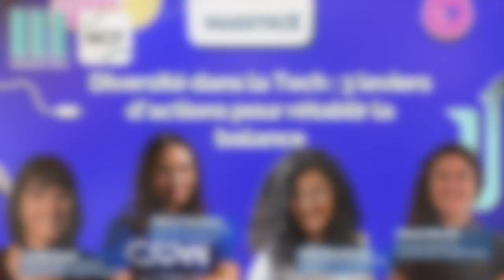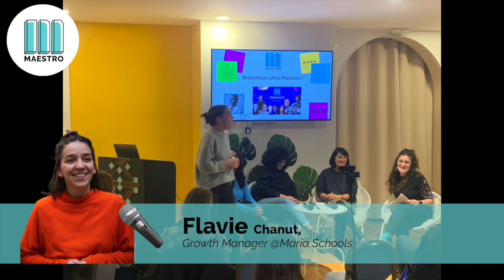Diversité dans la Tech : 3 leviers d’actions pour rétablir la balance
Les sujets liés à la diversité et à l'inclusivité dans la Tech font débat en France. Beaucoup en parlent, essayent d'en faire une priorité, mais peu savent ce que cela comprend réellement et comment la favoriser...

Alors, pour vous donner toutes les clés pour tendre vers une Tech plus inclusive, Manon Mercier, alumni Maestro & Product Builder, a orchestré une table ronde avec Join Maestro ! 🔥

🎙 Autour de cette table ronde, nous aurons le plaisir de recevoir :
👩‍💻 Marcy Ericka Charollois, Auteure en social tech, RH et recrutement
👩‍💻 Ghita Benotmane, Product Director @PayFit France
👩‍💻 Carole David, Psychologue sociale & membre No-Code France
qui partageront avec nous leurs visions et retours d'expériences sur cette thématique ! 💥

📽 Ne rate plus les webinars live Maestro !

🎶 Comme tu le sais, chez Maestro on propose des formations d'excellence au Produit

🎶 Tu souhaites t'emparer des nouveaux outils, tester tes idées, et les lancer vite et bien ? Forme-toi au No-code